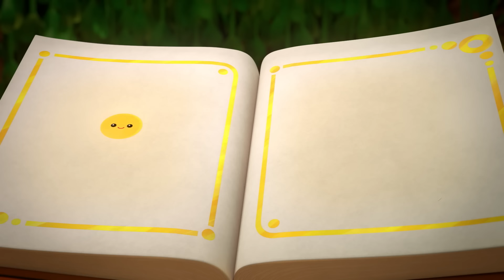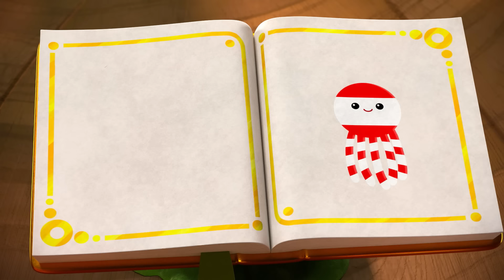Prinzessin Grizelda baut einen GIGANTISCHEN ROBOTER 🤖👑 6 Ganze Folgen 🌈 True und das Regenbogenreich